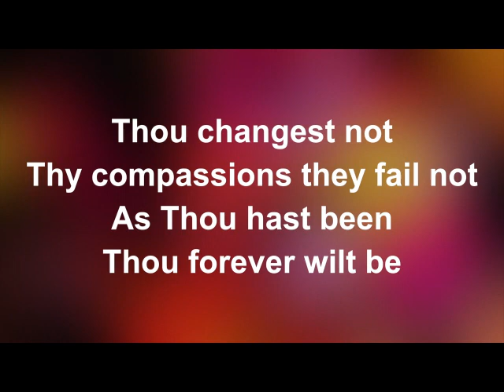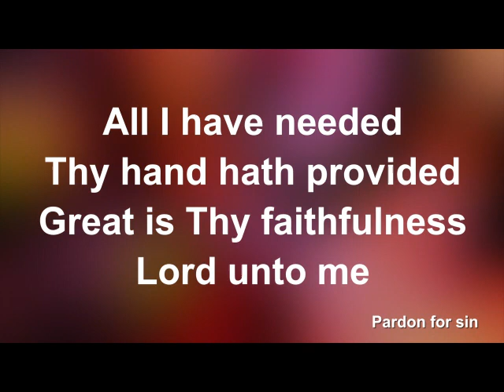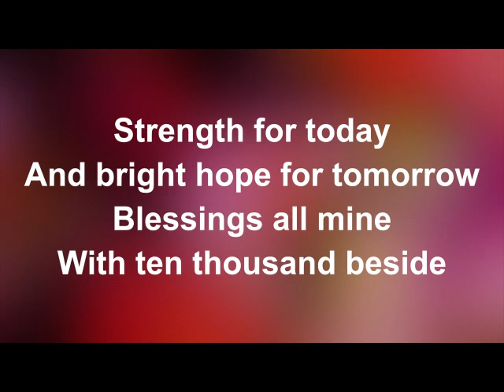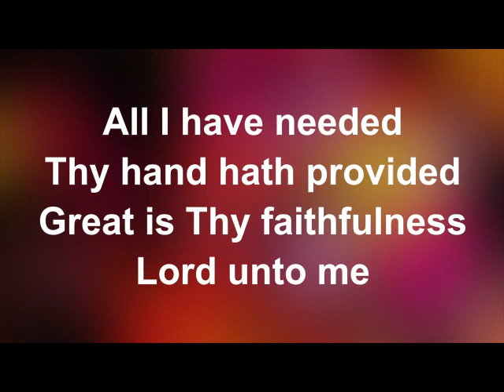Thought for the Day- Liz Williams 29th May